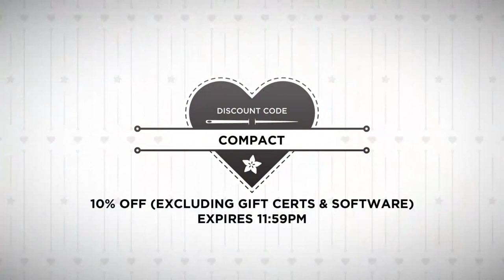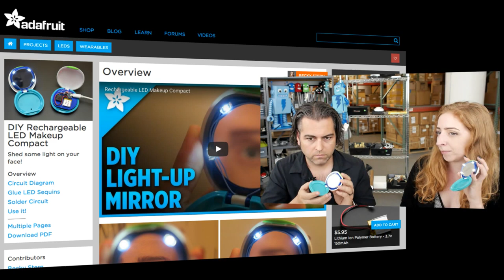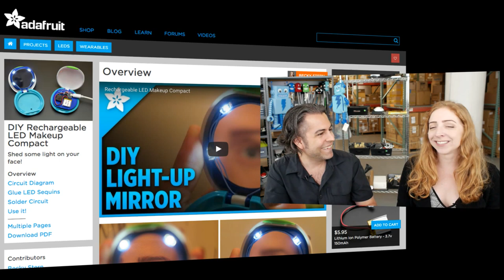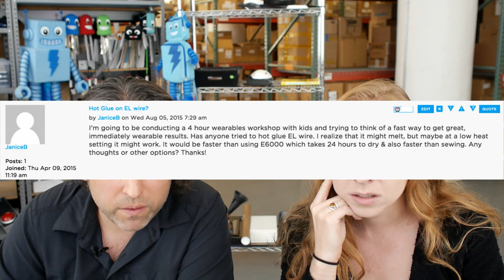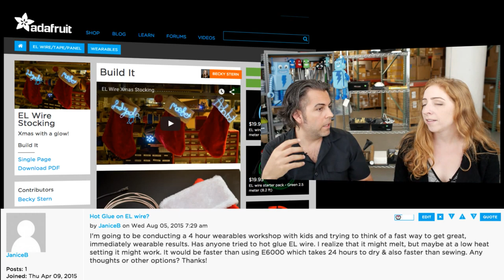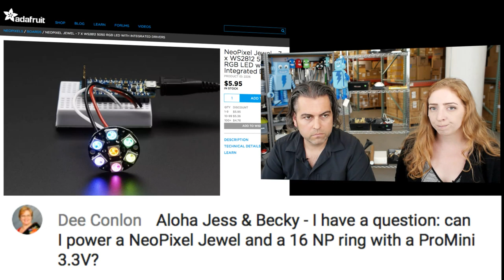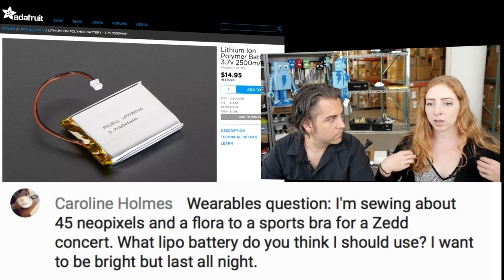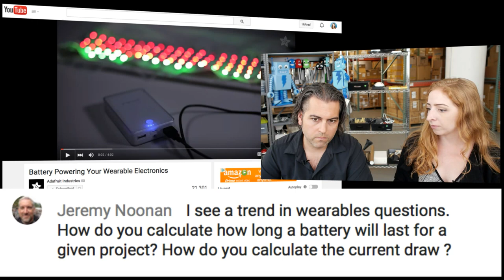Wearable Electronics with Becky Stern 8/12/2015 - LIVE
Join Becky Stern and friends every week as we delve into the wonderful world of wearables, live on YouTube. Ask your wearables questions in the comments, and if your question is featured, you’ll be entered to win the show giveaway.